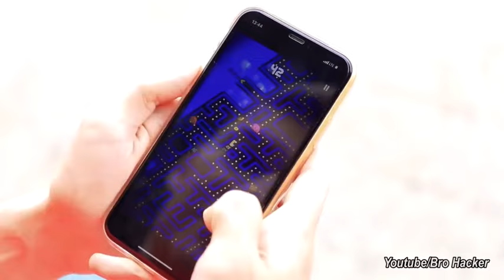5 PAC MAN EXE, Captado En Cámara Y Visto En La Vida Real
Música